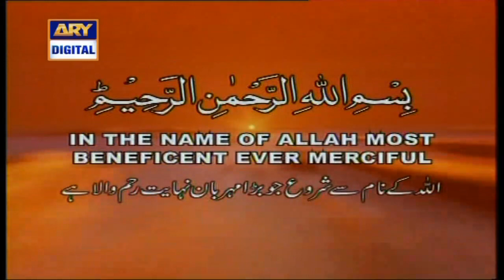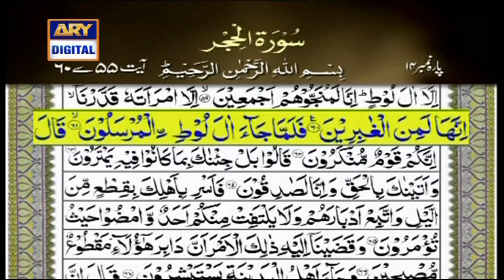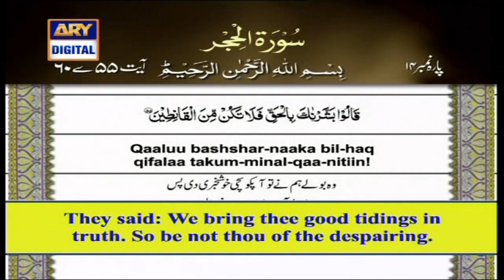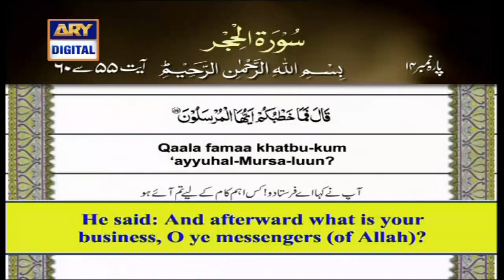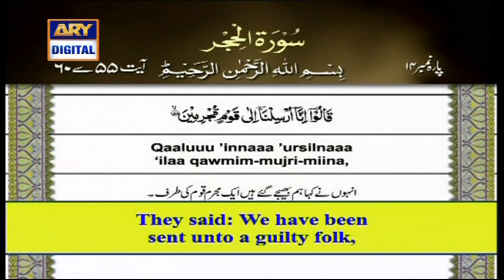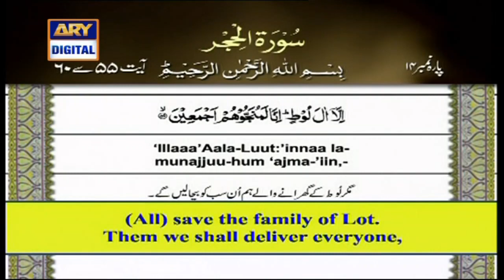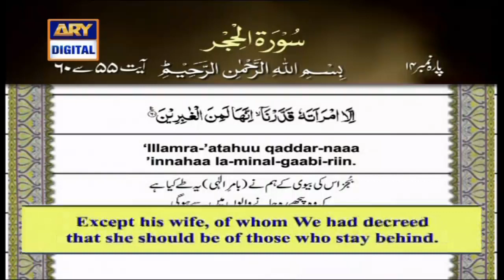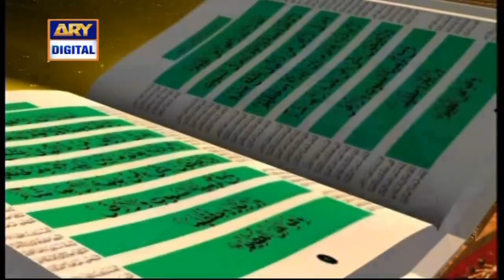Iqra | Surah Al Hijr | Ayat 55 To 60 | 1st July 2020 | ARY Digital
Iqra | Surah Al Hijr | Ayat 50 To 54 | 30th June 2020 | ARY Digital